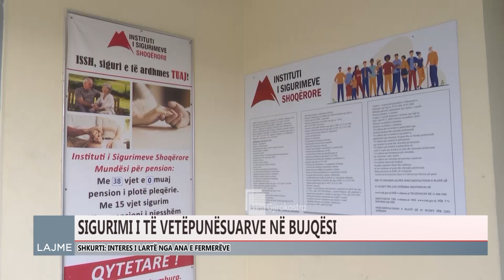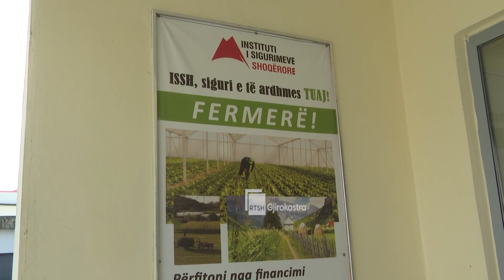VETËPUNËSIMI NË BUJQËSI, RRITET NUMRI I FERMERËVE QË DERDHIN KONTRIBUTE